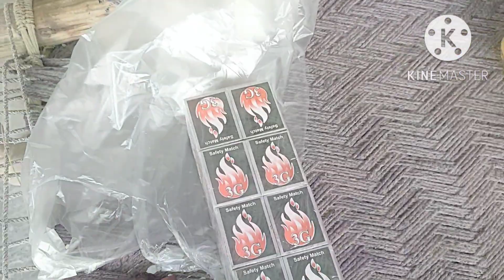kya Ab Ham Alag Ho Rahe Hain😥😥